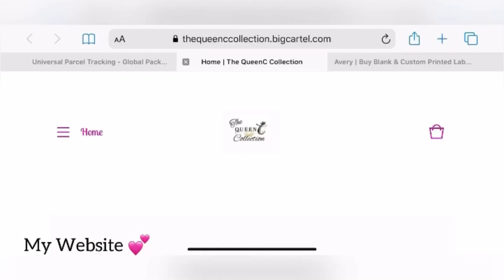Braid Bob 😍🥰 //Business Talk && Shout Out\\ 🥰😍💕😘